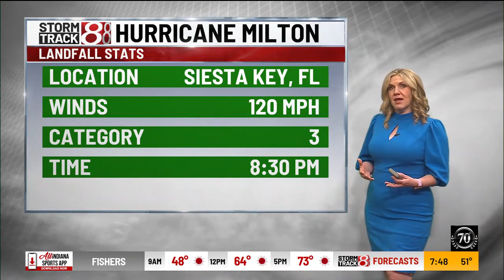Hurricane Milton maintains hurricane strength as it continues into the Atlantic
Hurricane Milton slammed into Florida Wednesday night and is now making its way into the Atlantic. Storm Track 8's Tara Hastings breaks down Milton's path and reviews the impact of the storm.